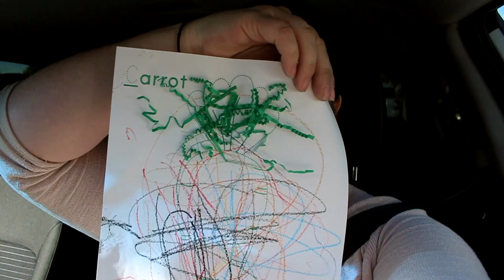Emotional Goodbye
Today was an emotional goodbye. I wasnt able to catch everything on camera since my camera was being dumb. Jax was way more emotional and sad than we thought when we told him this was the last time we would be at our old house. There were so many good memories over the last 3 1/2 years out there. We can't wait to build even more memorable things in the future at our new home. Enjoy!

Canon G7X
Canon T5i
GoPro 4 Silver

Kurt:
MyFitnessPal: ClineKurt78
MapMyRun: Kurt Cline